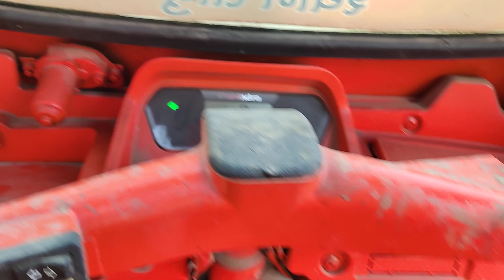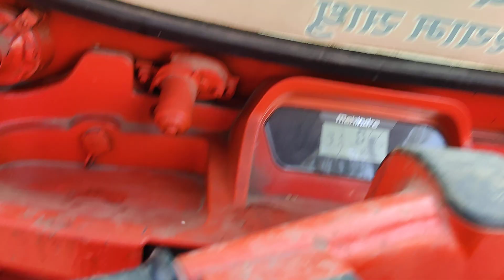20 3 2021 v